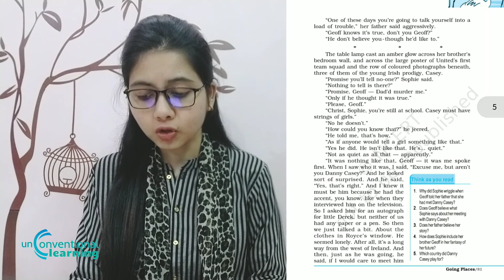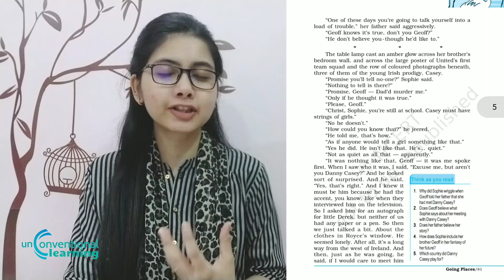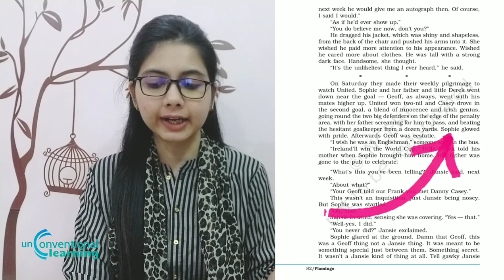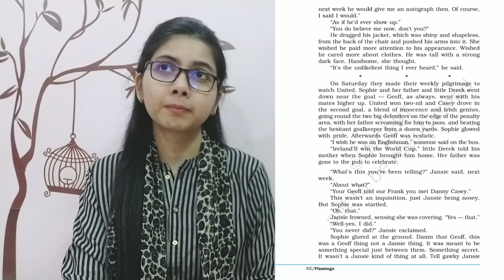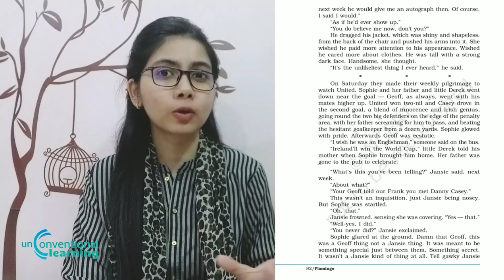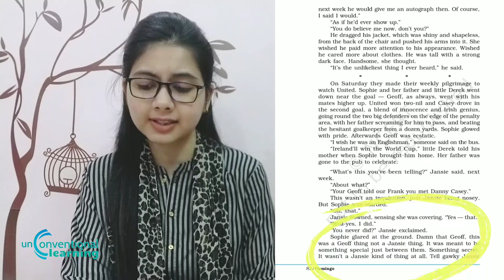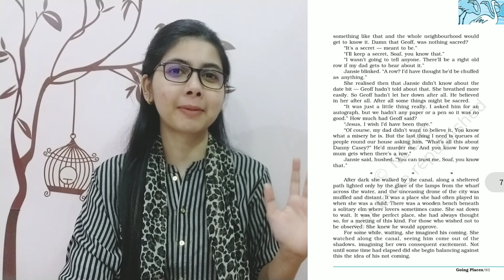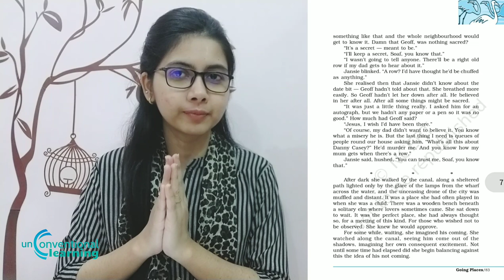LECTURE 55: Explanation of 'GOING PLACES' [Part 5] | Class 12 | English Core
Explanation of the chapter 'GOING PLACES' by A.R.Barton from the book, Flamingo.

Teacher- Ms. Darakhshan Aftab
Institution- Karim City College

SONG CREDITS-
1) Eastside" is a song by American record producer Benny Blanco and American singers Halsey and Khalid. The song was released on July 12, 2018 as Blanco's ...
Producer(s): Andrew Watt; Benny Blanco; Cashmere Cat
Songwriter(s): Benny Blanco; Ashley "Halsey" Frangipane; Nathan Perez; Khalid Ro...
Label: Friends Keep Secrets; Interscope